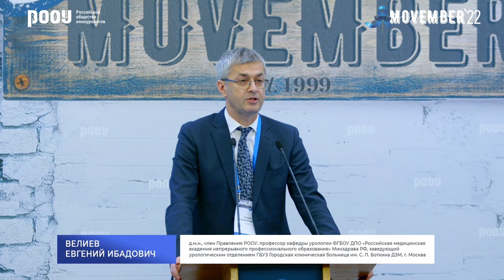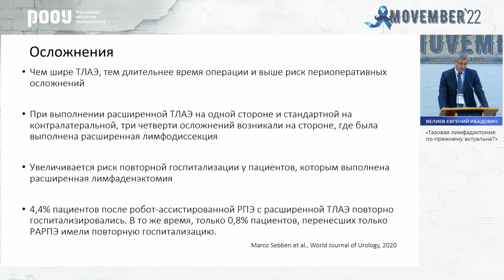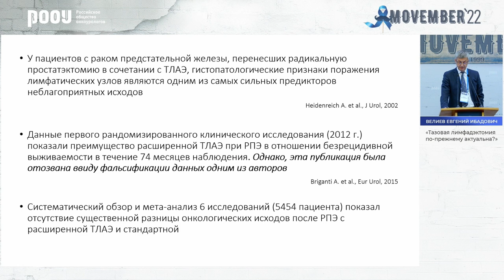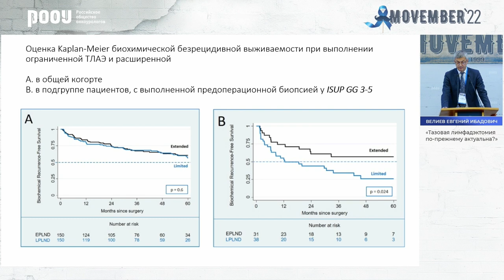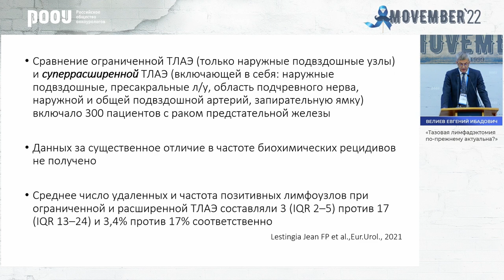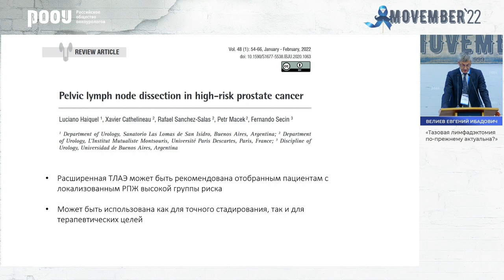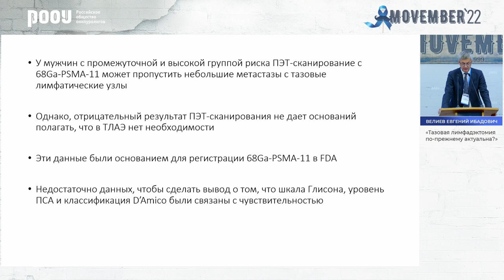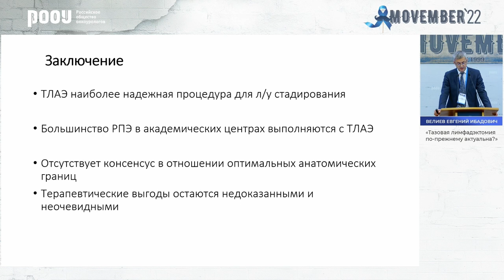Тазовая лимфаденэктомия по-прежнему актуальна? Велиев Е. И.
18 ноября в рамках конференции посвященной всемирной акции повышенного внимания к мужскому здоровью «Movember», Велиев Е. И. представил доклад на тему: "Тазовая лимфадэктомия по-прежнему актуальна?".

✅ Эксперт:

👨‍⚕️ Велиев Евгений Ибадович, д.м.н., член Правления РООУ, профессор кафедры урологии ФГБОУ ДПО “Российская медицинская академия непрерывного профессионального образования” Минздрава РФ, заведующий урологическим отделением ГБУЗ Городская клиническая больница им. С. П. Боткина ДЗМ, г. Москва